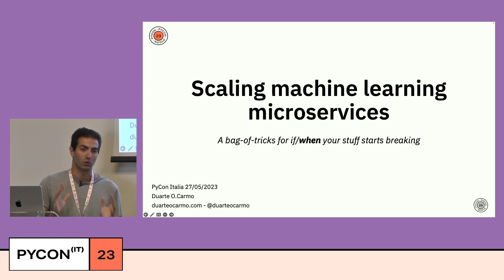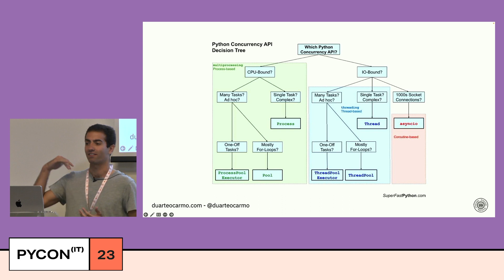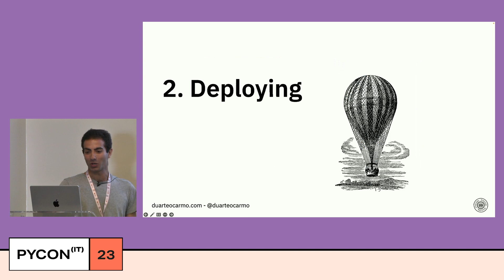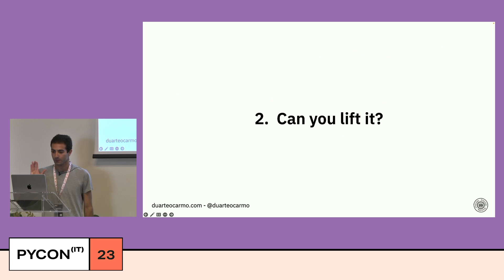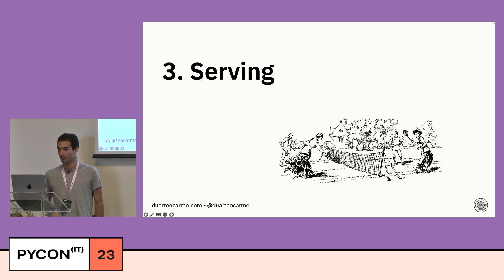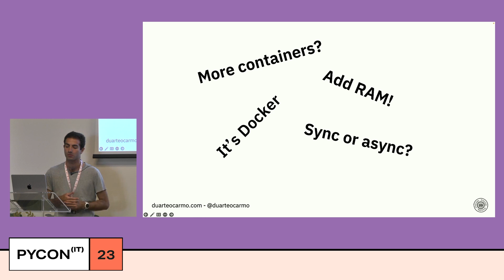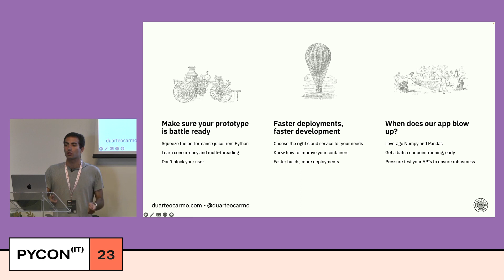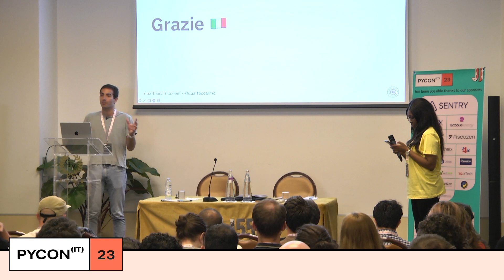On scaling Machine Learning microservices - Duarte Carmo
On scaling Machine Learning microservices - Duarte Carmo - PyCon Italia 2023

Machine learning is everywhere. The state-of-the art of the is advancing at an astronomical pace. But the industry is struggling to keep up.

Often, we serve our ML models using micro services.

But when things get popular and start breaking, it's time to scale your API. How to go about it?